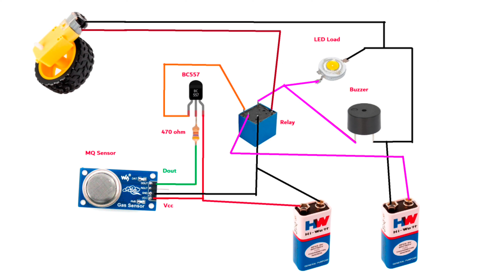Inspire Award Project | Electronic Projects Using Sensor | Useful Electronic Project | Rc Invention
Inspire Award Project | Science Project | Electronic Projects Using Sensor | Useful Electronic Project | Inspire Award Projects
Make a science project inspired by the newest James Bond movie
How to make a science project that uses a smartphone as part of the experiment
Kid Science Project: Automatic Irrigation System | Dry Erase Project

best science project, harish projects, inspire award project, useful electronic projects for home, how to make electronic project, electronic projects using sensors, electronic project using arduino, how to make innovative science project, science project with transistor and resistor, Inspire award ideas, science project, accident prevention project, inspire award science projects 2023, homemade science project, rc invention
nspire award science projects 2023
inspire award science projects 2023 ideas
inspire award science projects
इंस्पायर अवार्ड
inspire award
inspire award manak
inspire award form kaise bhare
inspire award ideas in hindi
inspire award ideas 2023
electronic project using arduino
electronic project using ic 555
electronic project using transistor
electronic project using ic
electronic project using diode
electronic project using sensor
e commerce project using spring boot
e commerce project using angular
e commerce project using react js
electronic project in tamil
e commerce project using spring boot and reactjs
electronic project with sensor
electronic project with bc547
electronic project with arduino
useful electronic projects for home
useful electronic gadgets
useful electronic project
useful electronic gadgets for home
useful electronic gadgets for students
useful electronic circuits
useful electronic components
useful electronic gadgets under 500
useful electronic craft
useful electronic
simple useful electronic projects
useful things from electronic waste material
best useful electronic gadget